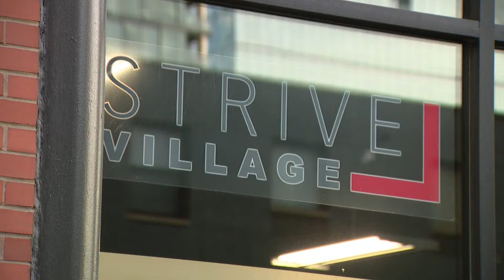A weight off your shoulders